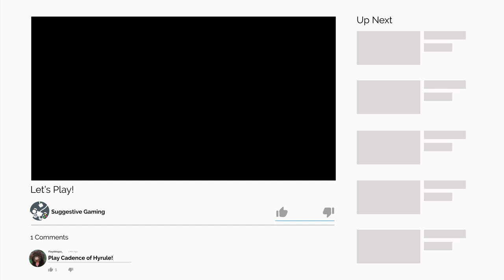Rhythms and Puzzles - Cadence of Hyrule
Chris and Josh play Cadence of Hyrule and it goes south when it turns out we have no idea what we are doing.  Should have read the instructions, Chris.